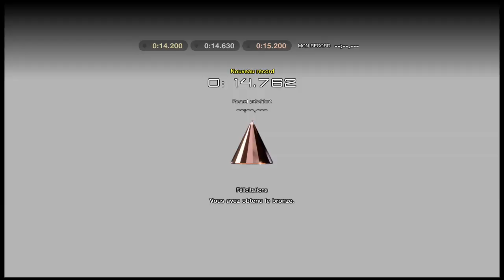Gran Turismo™SPORT School 22